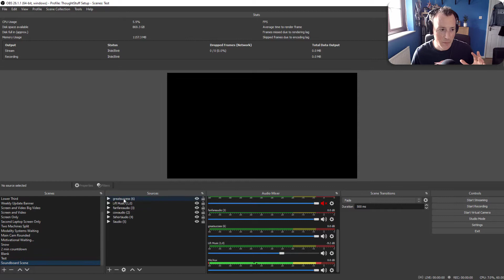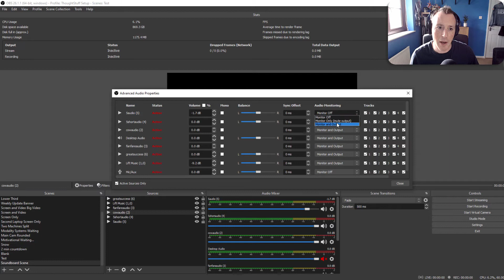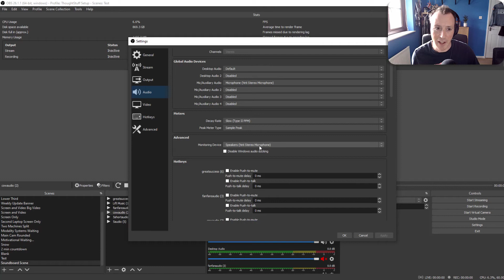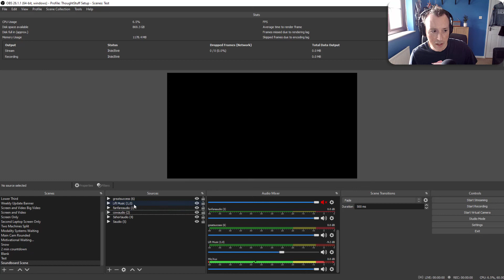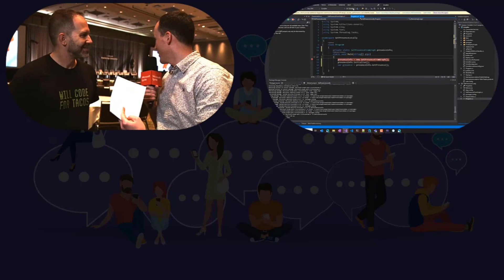How to: Setup OBS as a soundboard for Microsoft Teams (or Zoom/Webex/anything) meetings & calls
Let's make meetings fun again!  Using OBS, you can create a soundboard for use in your next call or meeting, whether that's Microsoft Teams (my favourite, obviously) but also Zoom, WebEx, Skype or anything else.

There's a blog post that accompanies this video which is

Podcast: thoughtstuff.co.uk/itunes, thoughtstuff.co.uk/spotify or thoughtstuff.co.uk/podcast